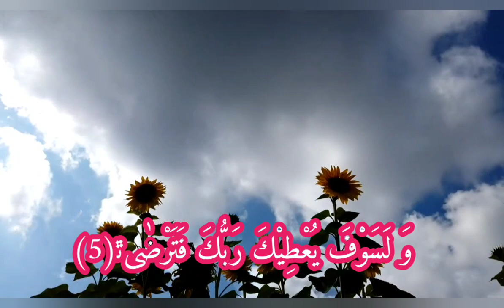Ad Duha|Best Quran Recitation Surah Ad Duha|Qari Ahmad Okasha